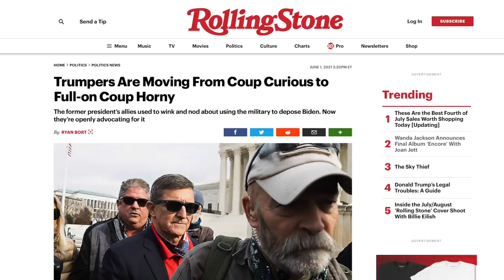Marjorie Greene Calls for Alexandria Ocasio-Cortez's Imprisonment